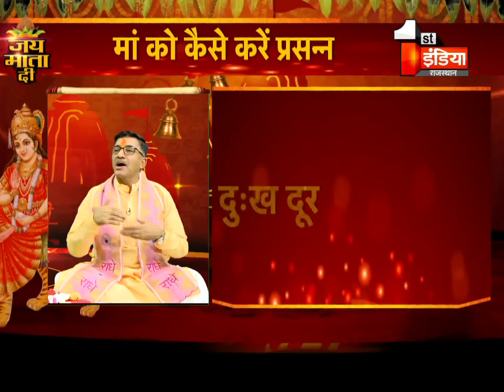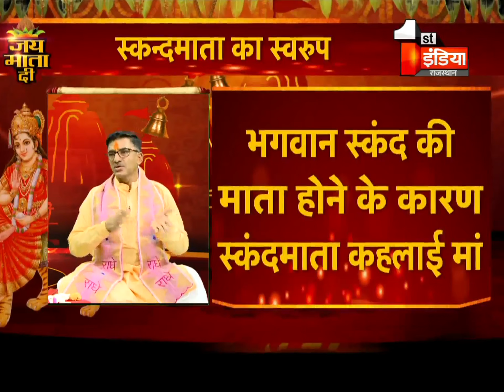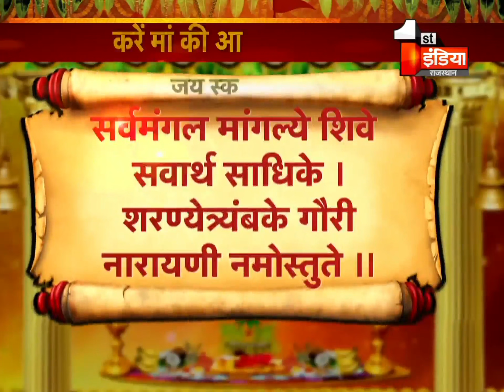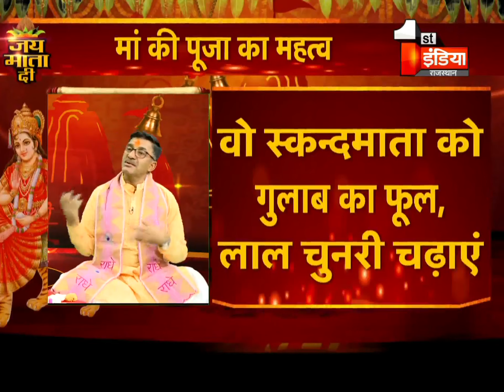Navaratri 2019 : नवरात्रि के पांचवे दिन होती है स्कंदमाता की पूजा, होता है बुद्धि का विकास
1.
2.
3.